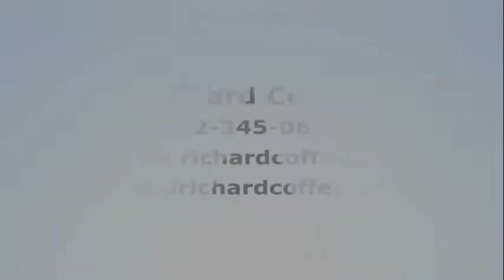Introducing Richard Coffey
If you’re searching for an experienced keynote speaker, a top presentation skills trainer, or life coach, Richard is your guy. Hundreds of clients consider Richard Coffey to be the ultimate public speaking resource.